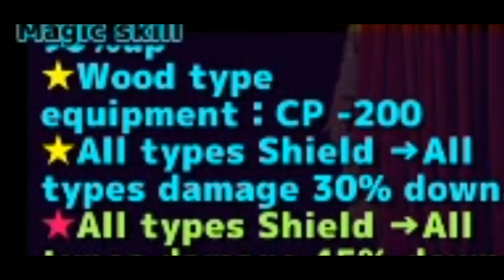Cats the Commander_ぼくとネコ ||Meteor IMPACT_Very hard_ no Chaos, no Tsuki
Me doing Cats the Commander without the help of OP units like Chaos and Tsukiyomi.
 the stage is Meteor impact _ very hard difficulty.